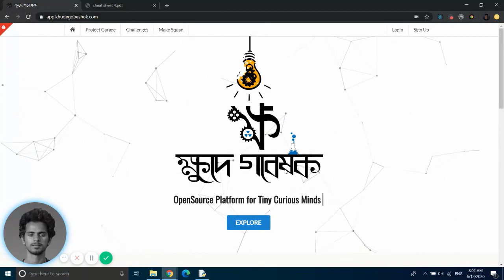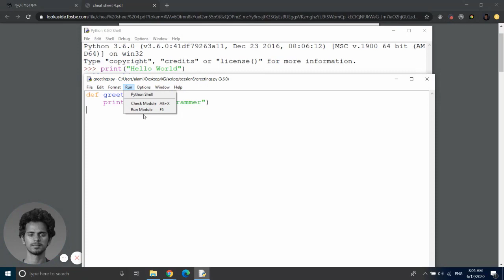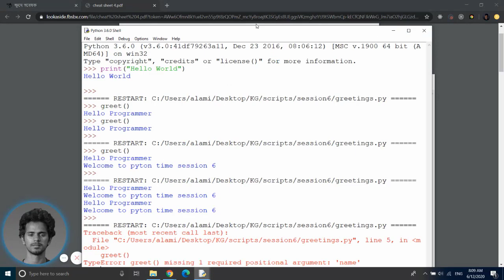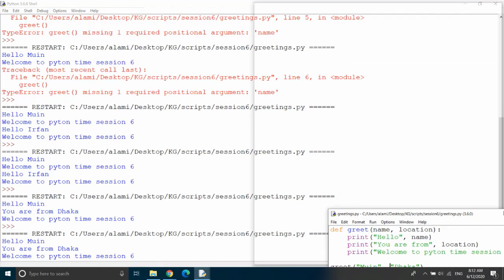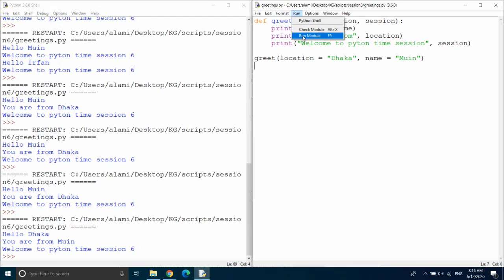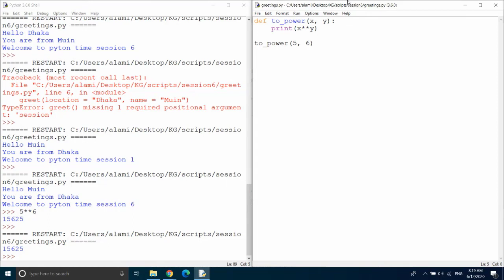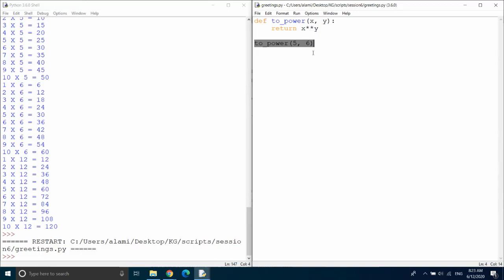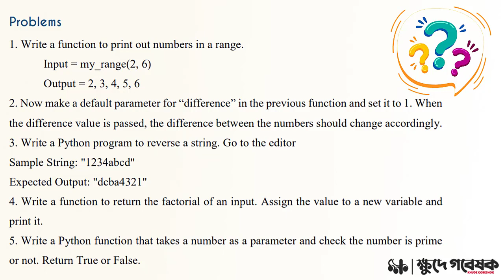Python Time | Episode - 7 | Khude Gobeshok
*** Episode  - 7 ***
Python Time - season 1

Topics :
 • Function
 • Calling a function
 • Function parameters
 • Return values from a function
 • Nested Function